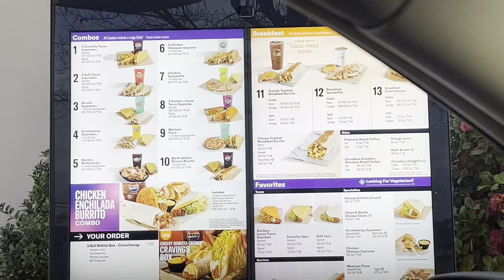WEEKEND RESET || Trying Lil Caesars Crazy Puffs & More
Watch me try the NEW Lil Caesars ￼ CRAZY PUFFS !!!

♡ NAYOMII’S NICHE
YouTuber x Influencer
Fashion. Beauty. & Lifestyle

 ♡ GOALS
To build a support system

           ❗️FAQ❗️
 ♡Age//21
 ♡Zodiac Sign//Scorpio♏️
 ♡From//VA🧜🏽‍♀️
 ♡What do I record with?// iPhone 13

♡ UPLOAD SCHEDULE
    Tue, Thurs, Sat, & Sun